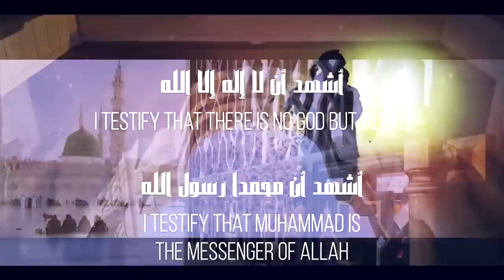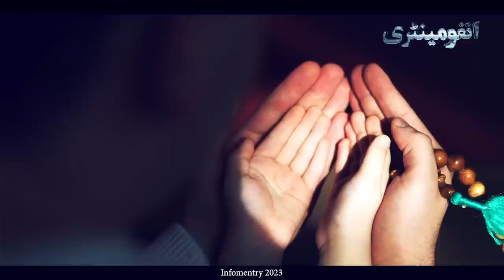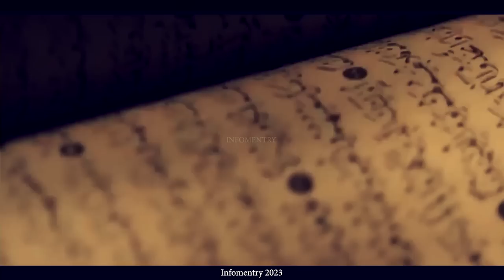Why do Dogs Start Barking at the Time of Azan? The Answer Will Shock you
Azan ke waqt kutte kyu rote Hain? Dogs Barking with the Azaan